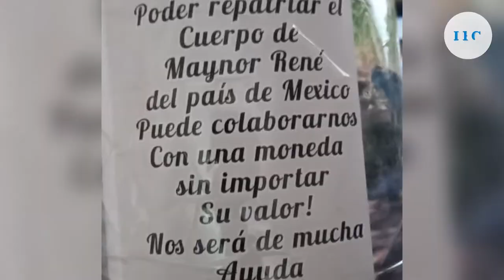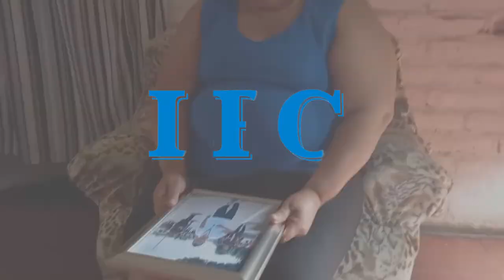Familia de destacado instructor de bandas musicales de Ahuachapán solicita ayuda para repatriación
Para poder repatriar el cuerpo de Maynor Alarcón, instructor de bandas musicales,  sus familiares necesitan reunir 6 mil dólares en un período de 20 a 30 días.

¡Visítenos!